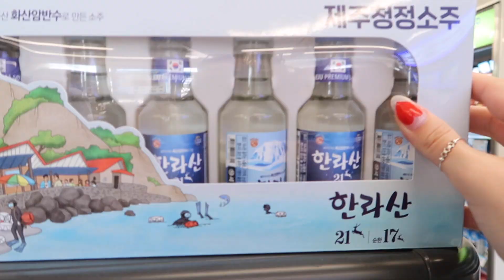jeju island vlog 🌴 beach hopping, kylah's birthday, the cliff & more about life in korea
We took a lil break but we're back baby! We had an amazing time in Jeju rewinding and enjoying the beaches! The weather wasn't in our favor majority of the trip but we made the best of it, as always. We can't wait to show you more next week! ALSO, don't forget to wish Kylah a happy belated!

-Jules